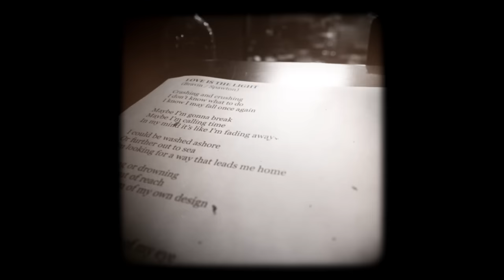BIG BIG TRAIN - Love Is The Light (OFFICIAL VIDEO)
Taken from the album “The Likes of Us' out March 1st, 2024